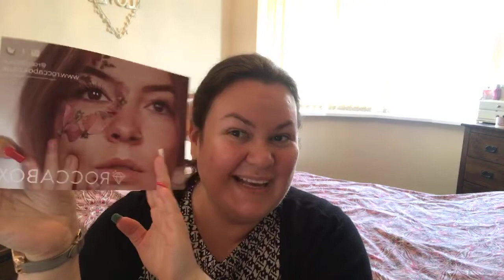Roccabox Live Unboxing May 2019 by Mel for BoXession